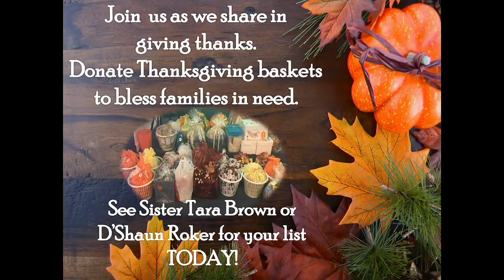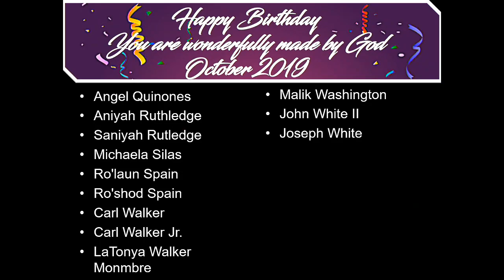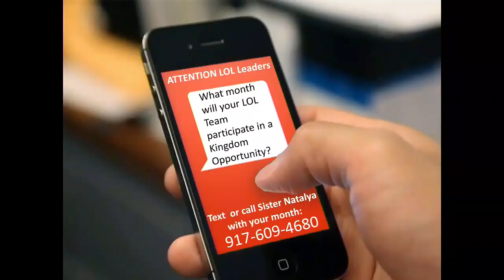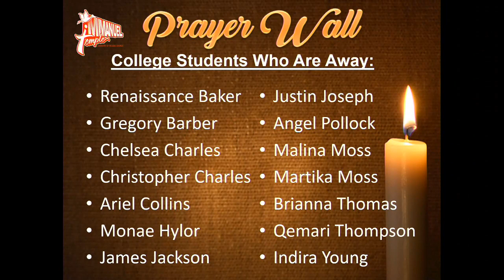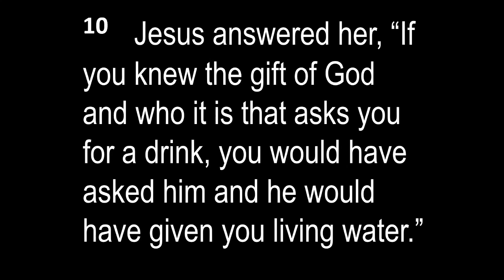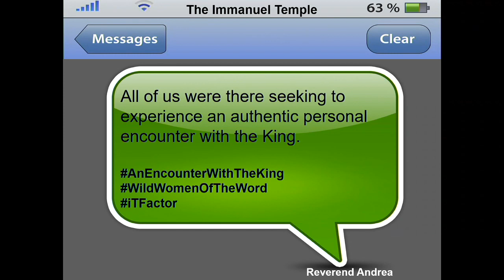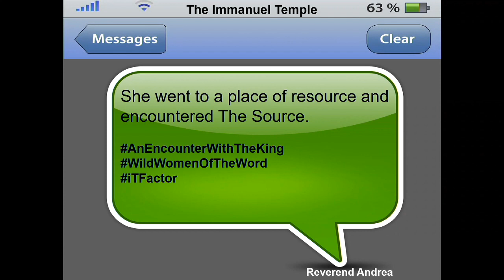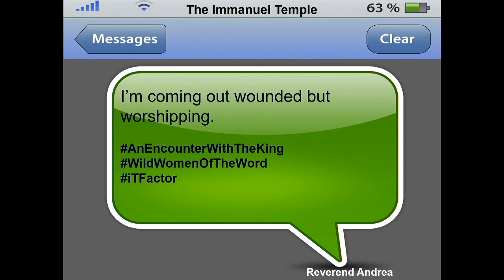7:30 a.m. Worship Experience